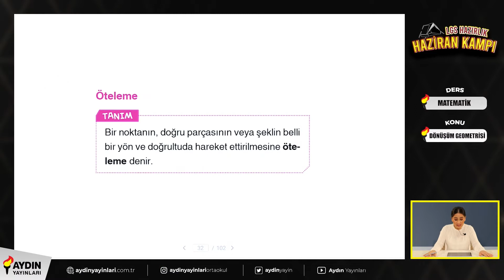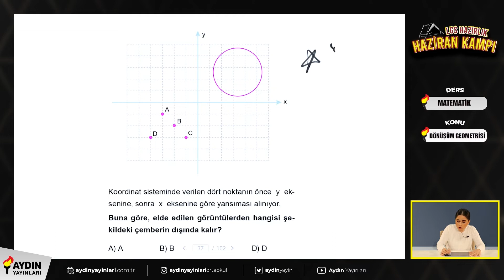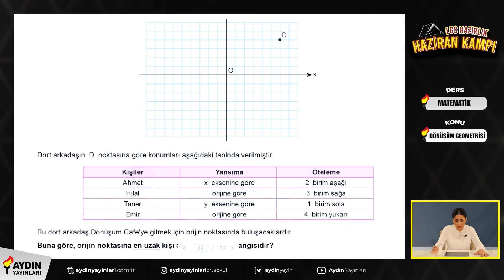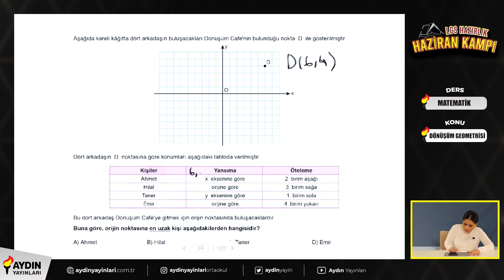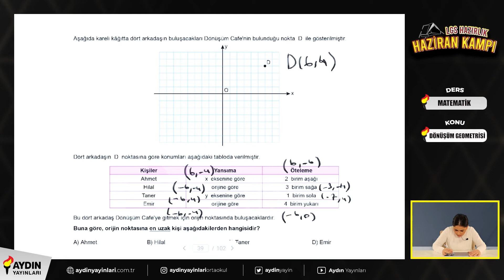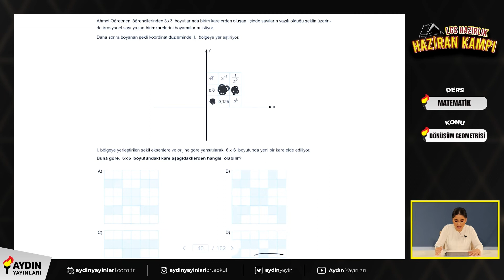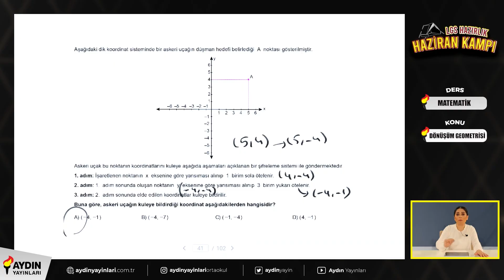Dönüşüm Geometrisi Konu Anlatımı ve Soru Çözümü 8. Sınıf Matematik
LGS Hazırlık Sürecinde Hepinize Başarılar Dileriz.